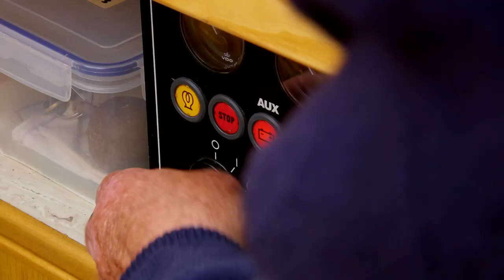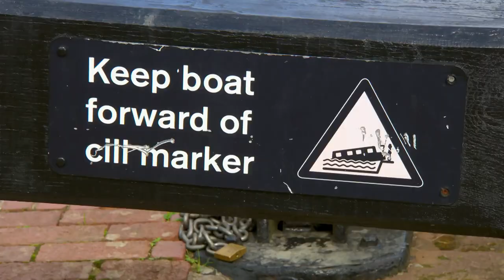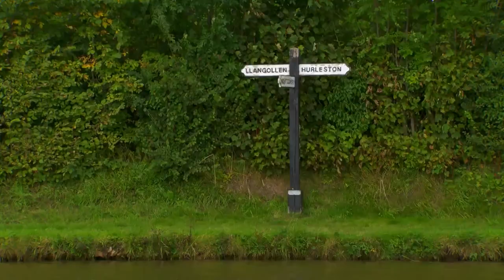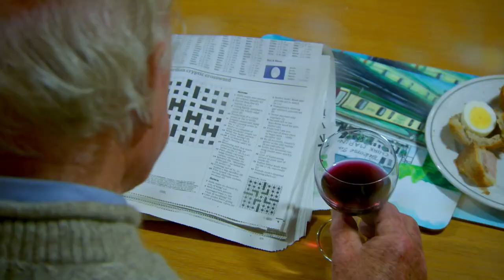Nostalgic Canal Journey: Revisiting Llangollen, Our Honeymoon Destination | Absolute Documentaries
Join Pru and Tim on their nostalgic canal journey as they revisit their cherished honeymoon destination, Llangollen, nestled in the beautiful landscapes of North Wales. Experience the magic of their third voyage as they navigate the enchanting canals, reliving precious memories and discovering new wonders along the way.

From: Great Canal Journeys | S1 E1

Content licensed from All3Media International to Little Dot Studios. If you have any queries, please get in touch with us at: